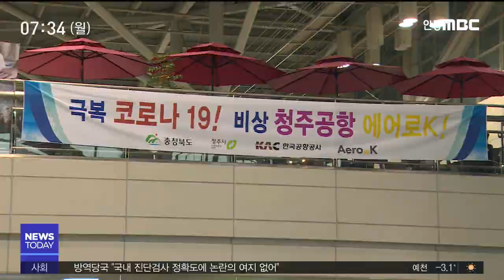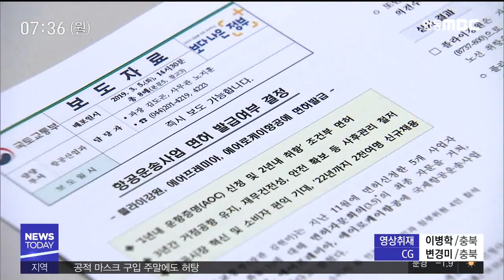도시락 배달서비스로 코로나 걱정 없어 / 안동MBC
2020/03/15 11:23:48    작성자 : 신동식

◀ＡＮＣ▶

안동 MBC 네트워크 뉴스입니다.

코로나19 탓에 무료 식당이 문을 닫으면서
노인과 저소득층의 급식을 위해
도시락 배달 서비스가 시작됐다는 소식과
취항을 앞둔 신생 항공사가
속앓이를 하고 있다는 소식을 잇따라
전해드립니다.
◀ＥＮＤ▶

◀ＶＣＲ▶

경남 함양군 수동면의 한 식당

조리실이 아침부터 음식 준비로 분주합니다.

갖 만든 신선한 반찬을 담은 도시락이 준비되자
배달이 시작됩니다.

코로나 19로 공동급식을 하던
경노당과 노모당이 문을 닫으면서
결식이 우려되자 지자체가 도시락
가정 배달에 나선 것 입니다.

◀ＩＮＴ▶ 최문실 함양군 노인복지담당
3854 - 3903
어르신들이 모일 데가 없고 그렇게 되다 보니까 한끼 급식을 하던 어르신들의 결식이 우려돼서 긴급하게 예산을 편성해서

도시락 배달은 휴일을 제외하고 이뤄지며,

노인 돌봄지원사들이
직접 가정을 방문하기 때문에
어르신들의 안전도 확인하고 외로움도 달래주는 말벗 역할도 톡톡히 합니다.

◀ＳＹＮ▶ (문경미 생활지원사)
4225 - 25 그나마 회관가서 점심드셨는데 요새 이것 때문에 회관을 못가시니까 먹고 건강하셔야지

◀ＳＹＮ▶ 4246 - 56 (한선희 할머니)
아이구 잘 먹습니다. 이렇게 잘해줘서 생각도 안했는데 어제 낮에도 따듯하게 잘 먹었어요

경남 하동의 지역아동센터는
돌봄서비스가 중단된 아동 청소년 가정에
보육교사와 자원봉사자가
도시락을 직접 만들어 배달해
호응을 얻고 있습니다.

◀ＳＹＮ▶ (안녕하세요) 안녕, 마스크 다했네, 자 도시락이고, 간식, 마스크 잘 하고, 잘 있어.(네, 잘먹겠습니다.)

경남에서는 코로나 19 확산 이후
7,433개 경로당과 20개 노인복지관이
문을 닫았고,

147개 무료 경로식당 가운데
절반이 조금 넘은 76곳만 문을 열고
대체식을 제공하고 있습니다.

mbc뉴스 신동식입니다.

◀ＶＣＲ▶
코로나19로 비상이라지만 청주공항이
우려스러운 건 전체의 80%를 차지하는
제주 노선 이용객마저 빠르게 줄고 있기
때문입니다.

(CG)위기 경보 단계 '경계'가 발령된
1월 말부터 '심각' 격상 직전까지의
이용객 감소폭은 지난해 대비 34% 정도.

(CG)'심각' 발령 뒤에는
말 그대로 상황이 훨씬 심각해져
불과 15일 사이에만 4만 9,200여 명이 증발, 56.8%가 빠졌습니다.

한 달 보름만에
약 11만 명의 제주 노선 승객이 사라졌습니다.

항공사들은 앞다퉈 감편 운항에 나섰고,
제주항공은 견디다 못해 11일동안
제주 노선항공기의 운항 중단을 결정했습니다.

(S/U)승객이 감소하면서 항공편도 줄고,
이에 따라 승객이 더 감소하는 악순환이
반복되고 있는 겁니다.

제주 노선으로
첫 취항 예정인 에어로케이에겐 최악의 조건.

항공운항증명 발급 절차가 마무리되면
한 달 안에 항공기를 띄울 계획인데
코로나19가 그 전에 끝날 지도 알 수 없고,
여행 기피 심리가 회복되려면 시간이
더 필요하지만 미룰 여유는 없는 상황입니다.

2, 3호기 도입에 앞서 신입 직원도 뽑아야
하고, 무엇보다 국제선 취항을 위해선 일정
횟수의 국내선 운항이 필요하기 때문입니다.

◀ＳＹＮ▶김성천/에어로케이 상무
"중국발을 띄우기 위해서라도 1,000회 이상
비행을 기본 조건으로 갖춰줘야 하기 때문에
청주-제주 노선은 지금 상황에 상관없이 띄울
계획에 있습니다."

울며 겨자먹기로
취항을 강행할 수밖에 없는 에어로케이.

국토교통부는
"코로나19로 인한 심사 차질은 없다"며
"빠르면 한 달 안에 발급 절차가 마무리될 것"이라고 설명했습니다. MBC뉴스 정재영.